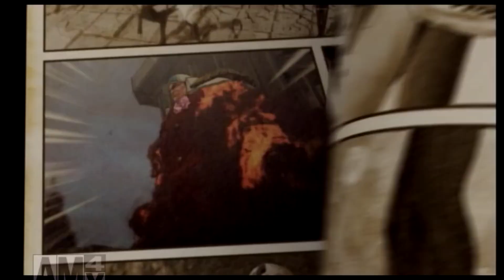ワンピース-ONEPIECE-海賊無双3/オープニング(アニメーション)ムービー/イベント鑑賞/ゲーム動画/PS3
ワンピース-ONEPIECE-海賊無双3/オープニング(アニメーション)ムービー/イベント鑑賞/ゲーム動画となります。